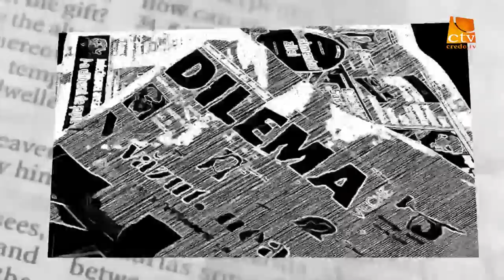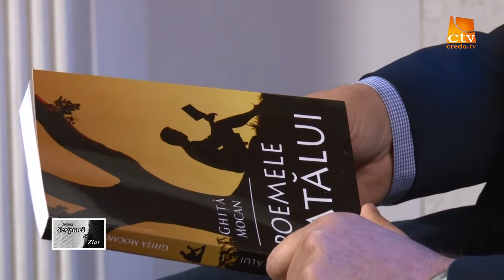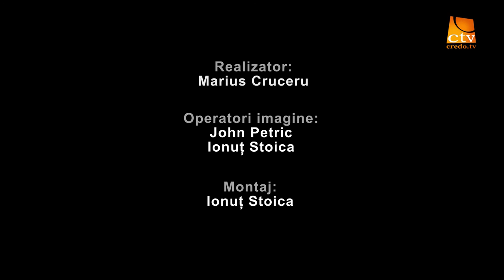"Intre Scriptura si ziar" Ep. 40 - Ghita Mocan - Poemele tatalui